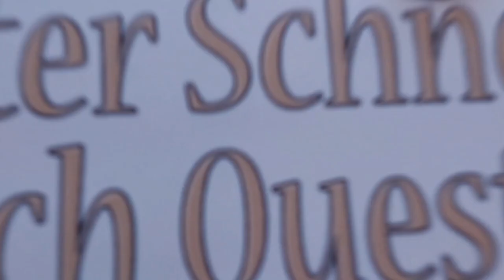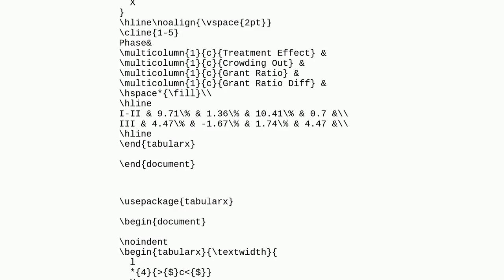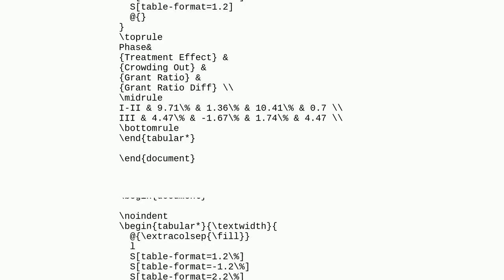Tex: Increase length of hline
Increase length of hline

A special thanks goes out to the community

  tables